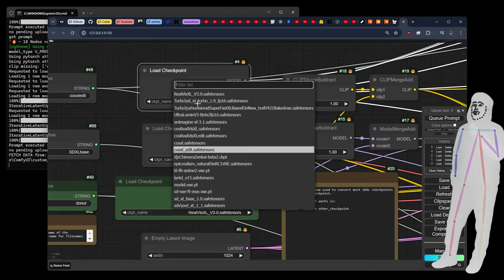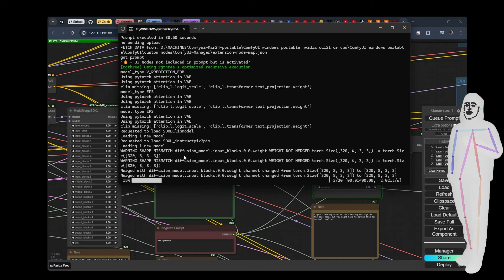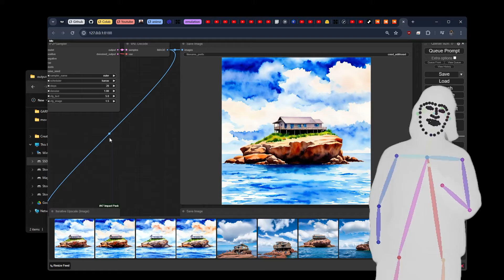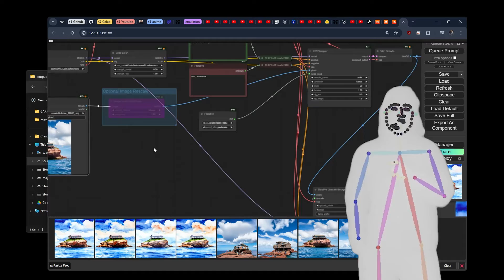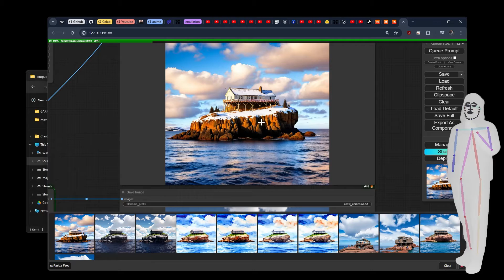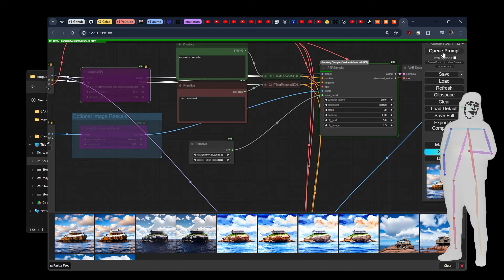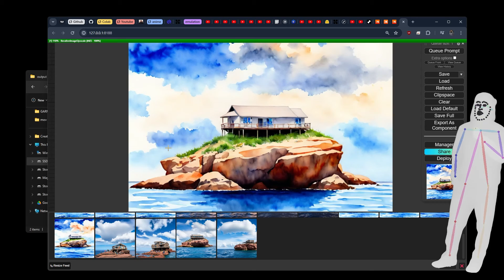Convert any SDXL model to cosXL-edit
You can easily use the CosXLConvertor workflow to create a CosXL_edit model from any SDXL checkpoint, it's very easy and fast.

- New Diffusion Models (April '24)

stable diffusion cascade
stable diffusion lora training
comfyui nodes explained
comfyui video generation
comfyui tutorial 2024
best comfyui workflows
comfyui image to image
comfyui checkpoints
civitai stable diffusion tutorial